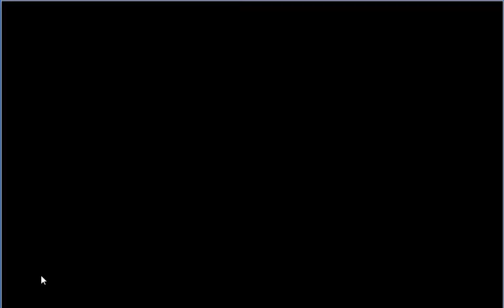【かんぱに☆ガールズ】第二部 第3章 Quest1 郷土史書の防衛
今回は「メインクエスト　第２部 新たなる転移者：第3章 倭国の末裔」となります。

現在実装されているメインクエストのラストです。

＋２装備（武器、防具、アクセ）やイベント＋４をしっかり揃えれる必要があります。
社長スキル（攻撃UP）も要所で使っていきましょう。

☆5がドロップしないかなー  ■その他ゲーム実況